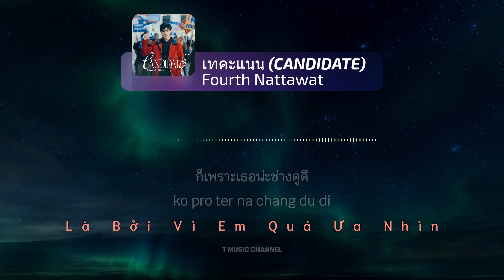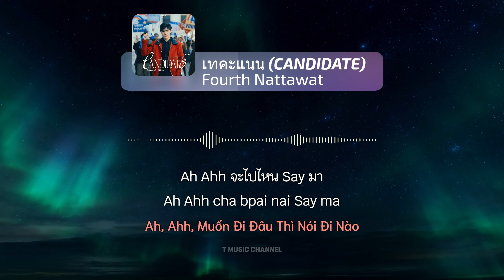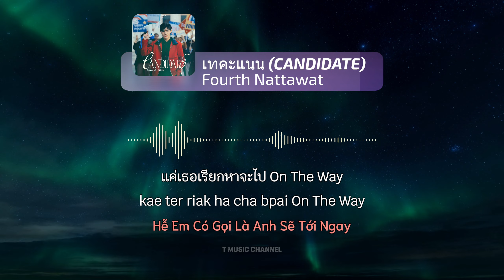[Vietsub] เทคะแนน (CANDIDATE) - Fourth Nattawat | T Music Channel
Title: เทคะแนน (CANDIDATE)
Artist: Fourth Nattawat
Vietsub By U mê con Gờ dù nó ngang ngược và Xuân hạ thu đông ở bên GMMtv
Video Created By T Music Channel

Lyric & Pinyin:

ก็เพราะเธอน่ะช่างดูดี
ใครต่อใครก็ Wanna Be
อยากจะเป็นแฟนเธอ I See
Oh NoNoNo

คนที่เข้ามาเม้น IG
มากด Like ทุกรูปที่มี
หนึ่งในนั้นมีฉันคนนึง
จากล้านหัวใจในจอ

*(ถ้าฉันจะขอโอกาส
ลงสมัครเป็นคนนั้นของเธอ

**ช่วยเมตตาเลือกฉันได้ไหม
ก็จะคอยตามใจ โอ๋เอ๋
24/7 พร้อม Take Care
จะคอยดูแลไม่มีพัก เพื่อเธอ
นโยบายหลักคือ How To Make You Smile
แค่เธอเรียกหาจะไป On The Way
ช่วยเทคะแนนให้ฉันได้เปล่า

**NaNa NaNa Na NaNa NaNow NaNa NaNa

ความสุขของเธอน่ะเป็นจุดยืนหลัก
Number One ในใจ คอยเอาใจทั้งเย็นและเช้า
อยากได้อะไร ก็แค่บอกจ้า เดี๋ยวเปย์
นโยบายหลักๆจริงๆคือ Do Every Thing You Say

Ah Ahh จะไปไหน Say มา
เดี๋ยวฉันรับไปส่งให้นะ
พร้อมรับฟังและแก้ปัญหา
Every Time จะอยู่ข้างเธอทุกเวลา

ko pro ter na chang du di
krai tor krai ko Wanna Be
yak cha bpen faen ter I See
Oh NoNoNo

kon ti kao ma men IG
ma kot Like tuk rub ti mi
nueng nai nan mi chan kon nueng
chak lan hua chai nai cho

*(ta chan cha kor okas
long samak bpen kon nan kong ter

**chuai metta lueak chan dai mai
ko cha koei tam chai Oh Eh
24/7 prom Take Care
cha koei dulae mai mi pak puea ter
nyobai lak kuea How To Make You Smile
kae ter riak ha cha bpai On The Way
chuai te ka naen hai chan dai pao

kwam suk kong ter na bpen chut yuen lak
Number One nai chai koei ao chai tang yen lae chao
yak dai arai ko kae bok cha diao pei
nyobai lak lak ching ching kuea Do Every Thing You Say

Ah Ahh cha bpai nai Say ma
diao chan rab bpai song hai na
prom rab fang lae kae pan ha
Every Time cha yu kang ter tuk wela